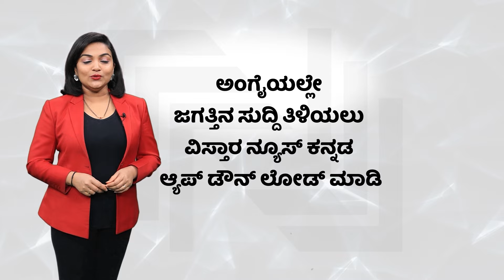ಶಿವಣ್ಣ, ಸುದೀಪ್ ಜತೆ ಕುಳಿತು ಪ್ರಾಕ್ಟೀಸ್ ಮ್ಯಾಚ್‌ ವೀಕ್ಷಿಸಿದ ಗೀತಕ್ಕ | Geetha Shivarajkumar | KCC Cricket